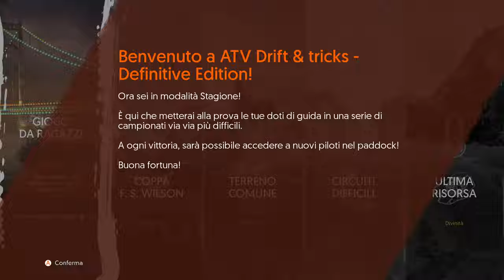ATV Drift & Tricks Definitive Edition INTRO E CARRIERA 4K GAMEPLAY 1 XBOX SERIES X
Ciao a tutti! Volevo provare questo gioco su ATV ed etc per me il migliore gioco di questo genere rimane PURE su PS3 o XBox un gran gioco uno dei pochi del genere chè per me è ben riuscito divertente una buona longevità e anche visivo per l'epoca era ben fatto!!
Piu' giocato ad un titolo simile c'è sempre qualcosa che non va .!!
Questo e carino non male ma non alla altezza di Pure al costo di 5,99€ non posso pretendere un giocone anche questo è vero .. Ma è carino c'è di peggio !!
1 - 3:15 - GARA , dovevo prenderci la mano da Motogp a questo c'è un po di differenza
 2 - 8:50 - GARA Worksite Incursion
3 - 15:20 - GARA GIant Step .. molto carina

DRIFT, TRICKS & FUN!

ATV Drift & Tricks è il gioco di QUAD per te!

Giocabile da solo o in multiplayer con 8 folli modalità di gioco:
League, Time Trial, Quick Race, Hot Lap, King of the Road, Golden Helmet, Last One Standing e Hunter. Affronta corse da solo o in split-screen con amici in modalità di gioco straordinarie. Vuoi di più? Affronta una corsa multiplayer online con 10 partecipanti per vedere chi controlla meglio il suo QUAD

Svariati circuiti che puoi ripetere in continuazione:
Deserti, Foreste, Montagne, Laghi, Fiumi, Oasi... Scenari mozzafiato! Ne vedrai di tutti i colori!

Acrobazie folli & slittamenti paurosi:
Salta in alto a ogni acrobazia facendo impazzire gli avversari! Ritorna a terra e affronta gli slittamenti. Gli pneumatici pagheranno lo scotto, ma anche gli avversari!